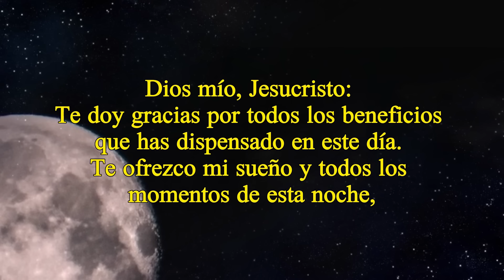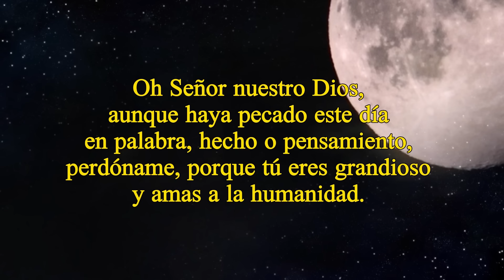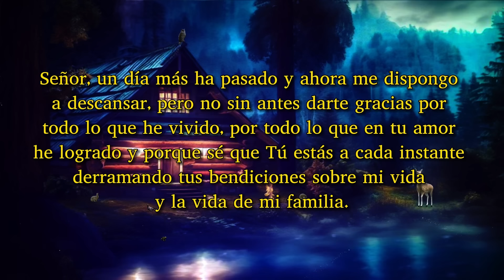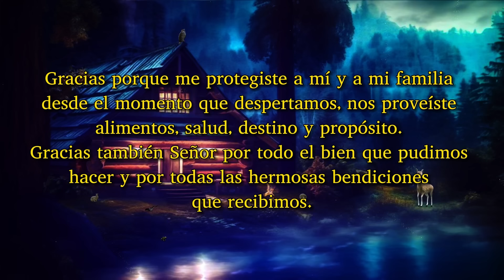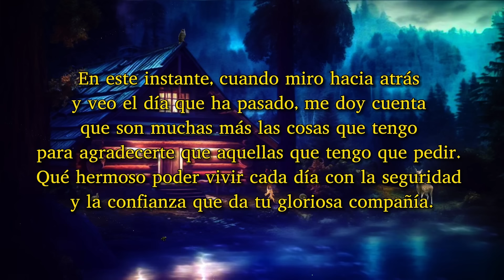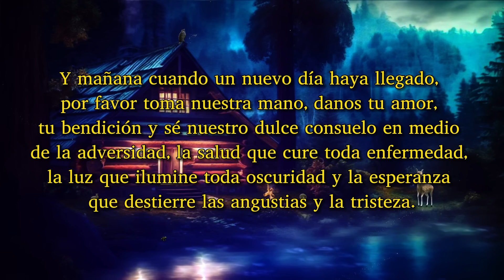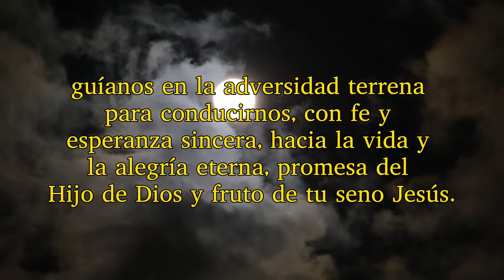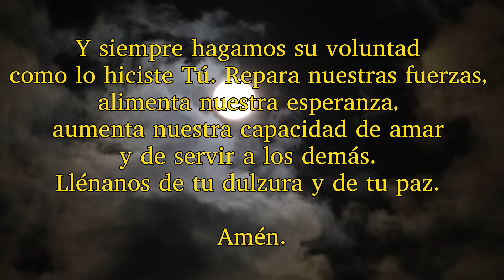ORACIÓN DE LA NOCHE, SÁBADO 6 DE ABRIL 2024.